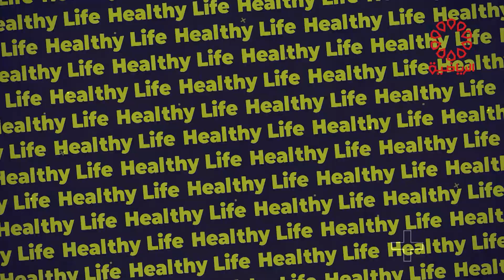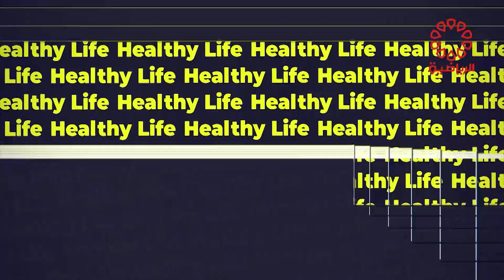برنامج هيلثي لايف الخميس 14/12/2023